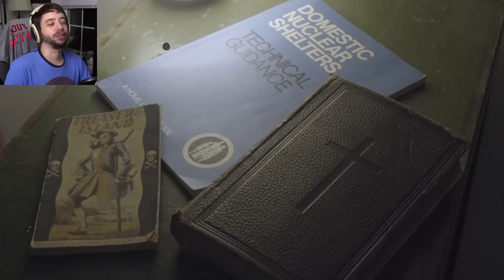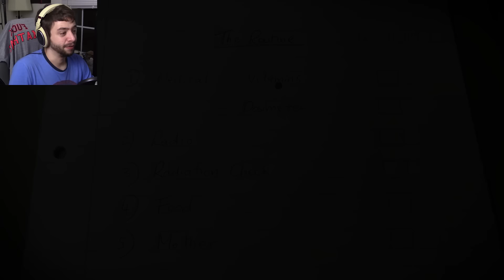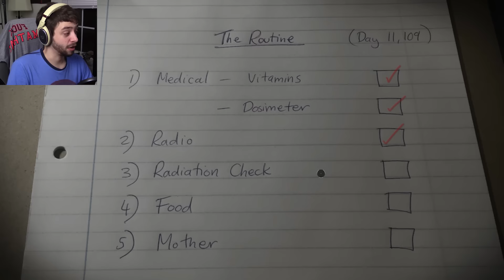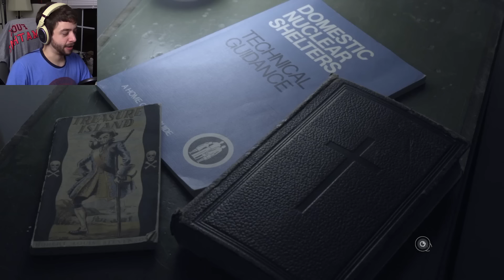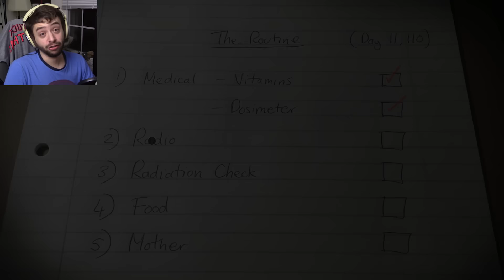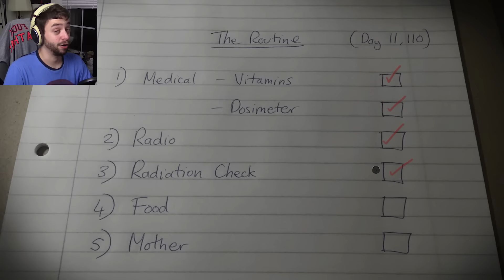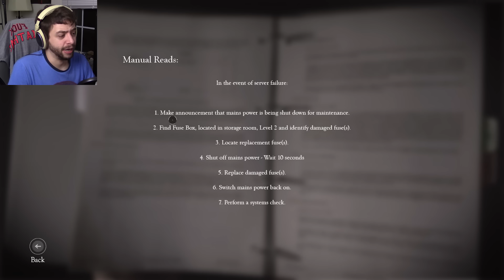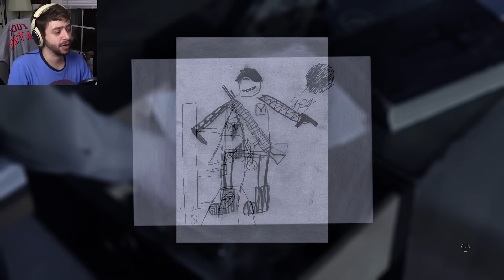MY DEAD MOTHER | The Bunker #1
The Bunker is an FMV horror game! That's all I know.